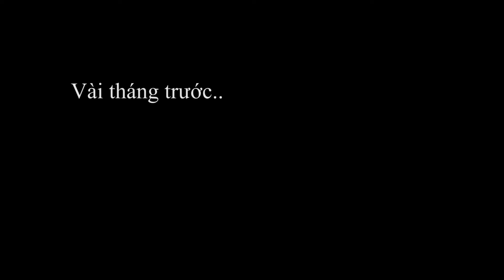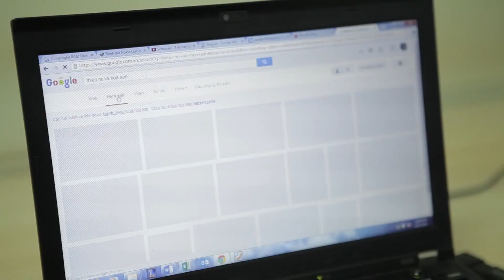Fun4Fun Số 9 - Giấc mơ trưa